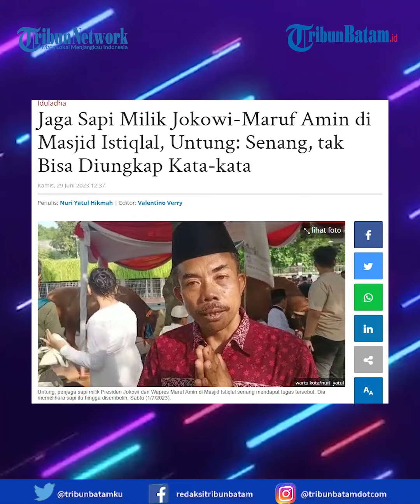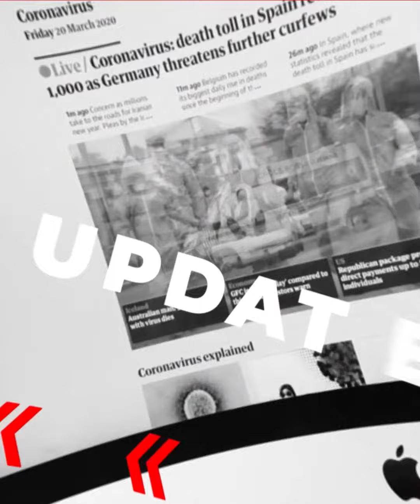Bertahun–Tahun Jadi Penjaga Sapi, Untung Akhirnya Bisa Jaga Sapi Jokowi-Maruf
Tak pernah terbesit dibenak Untung (50) jika Iduladha tahun ini menjadi momen paling membahagiakan di dalam hidupnya.

Pasalnya, setelah bertahun-tahun ia menjadi penjaga sapi di Nusa Sentosa, Sawangan, Depok, baru kali ini dirinya mendapat kesempatan menjaga sapi milik Presiden Joko Widodo (Jokowi) dan Wakil Presiden Maruf Amin sebelum disembelih menjadi hewan kurban.

Host : Nadya
Editor : MUD